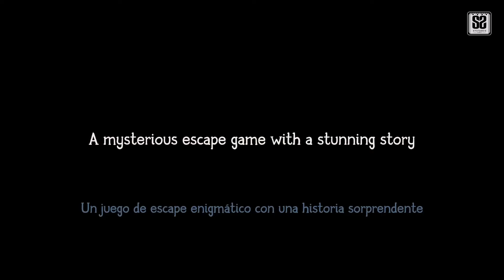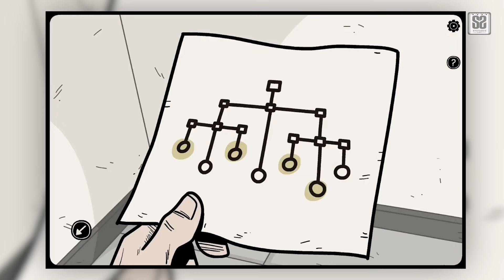7 Game Android Offline Terbaru 2024 #27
Gas lagi lahh apalagi kalo bukann huhuyy 😁🎉, .. Next Bikin apalagi bro ? komen di bawah 👇👇

1. Grand Tour
Free     |    Offline

2. Offroad Outlaw
Free     |    Offline

3. Twilight Survivors
Free     |    Offline

4. Guncho
Free     |    Offline

5. WhiteFlame : The Hunter
Free     |    Offline

6. Beyond The Room
Free     |    Offline

7. Cozy Grove : Camp Spirit
Free     |    Offline

New brand games,
game android terbaru seru,
new games,
game offline terbaru 2024,
game android terbaru 2024,
Game terbaru offline 2024,
game android seru terbaru,
game offline android terbaru